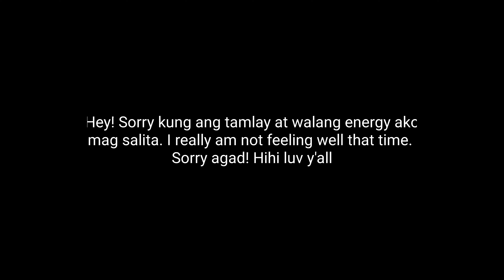109 PESOS CONTACT LENSES FROM SHOPEE (FRESHLADY)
So happy I found this shop. Super affordable & safe yung product. Sale siya kaya 109 pesos lang. You should check their shop!! Here's the link:

• ( Prod. by Lukrembo)
• Sainntset - Vision